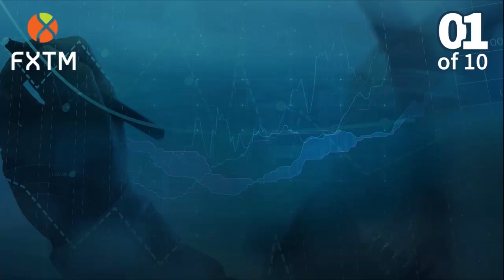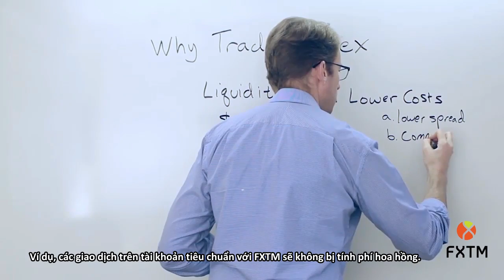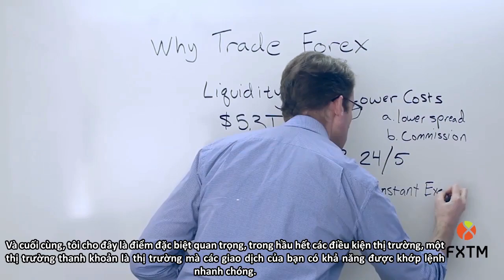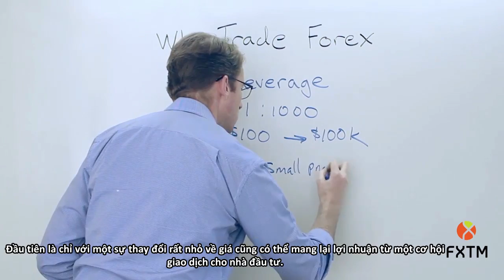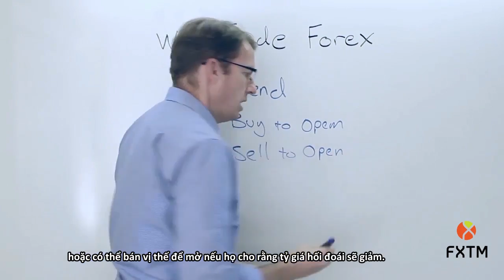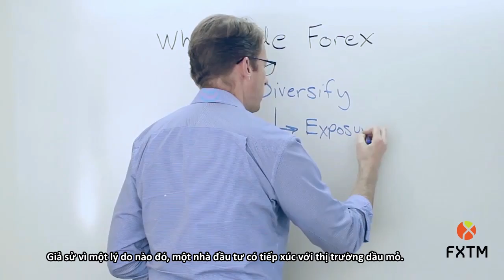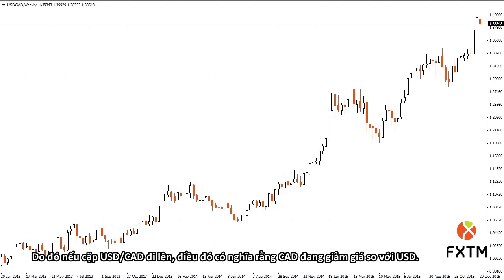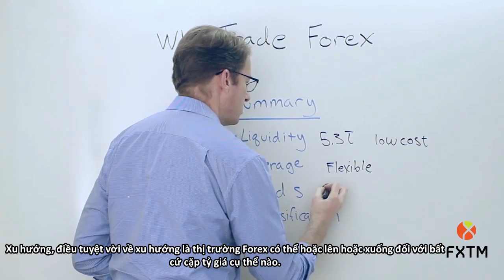Tại sao nên giao dịch forex ? (Bài 1)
Hãy bắt đầu trong lĩnh vực Forex bằng việc theo dõi loạt 10 video đào tạo hoàn toàn mới của CafeFX.
Và đây là video đầu tiên: Tại sao nên giao dịch Forex.?
Hãy tham gia với chuyên gia thị trường John Jergeson, vì ông sẽ truyền đạt cho bạn những điều cơ bản về giao dịch và tất cả những gì về các công cụ tài chính cho đến cách sử dụng phân tích cơ bản và kỹ thuật và tác động có thể của tâm lý đến kết quả giao dịch của bạn.
CafeFX.org - Trading Club
[Telegram] @quansufx
forex là gì
forex viet nam
kinh doanh forex
easy forex
forex la gi
forex bank
maxi forex
thị trường forex ở việt nam
kinh doanh forex là gì
kinh doanh forex ở việt nam
kinh doanh ngoại hối
forex vàng
kinh doanh ngoai hoi forex
chơi forex
có nên chơi forex
huong dan choi forex
thị trường forex là gì
hướng dẫn đầu tư forex
hoc forex tu co ban den chuyen sau
kênh đầu tư forex là gì
chiến lược forex
hướng dẫn chơi forex cho người mới bắt đầu